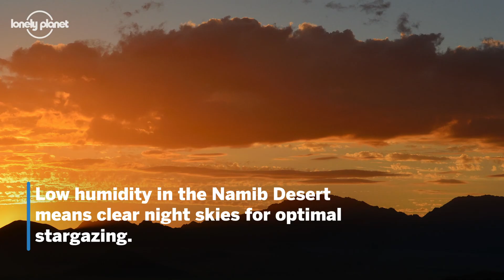8 Best Places in the World for Stargazing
These incredible destinations across the globe with clear, dark skies may just be the perfect stargazing spots you are looking for.